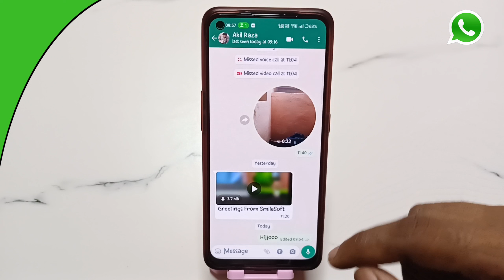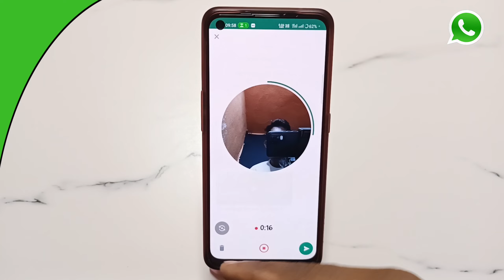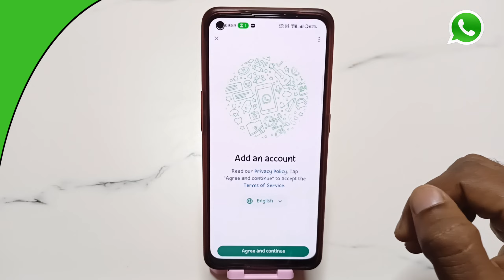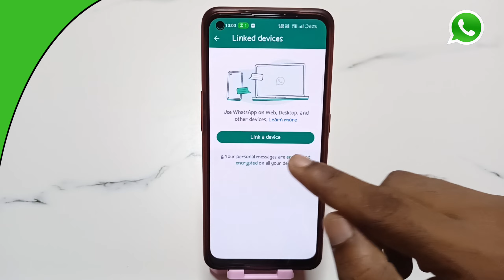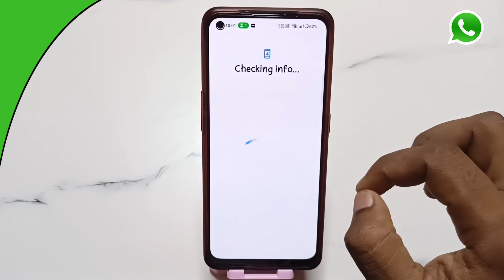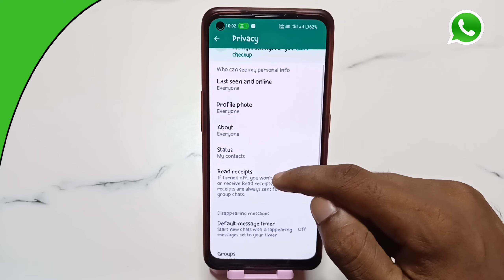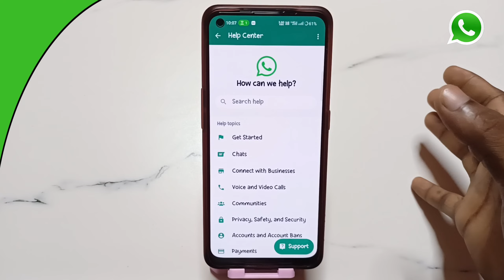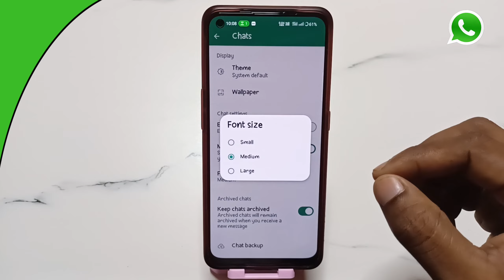Whatsapp Vip Tips And Tricks